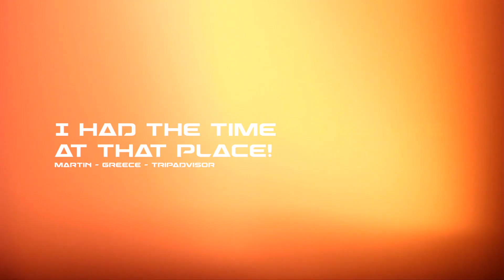Budapest Shooting - Live fire shooting range trailer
When we say, we can know the highest-quality indoor shooting range in Budapest and Hungary, we know that is not enough to talk to the air.
The location, the technical design, the range of weapons, the level of the service, the reliability and the selection of our staff, we only consider the best is good enough to meet the highest standards set before us.